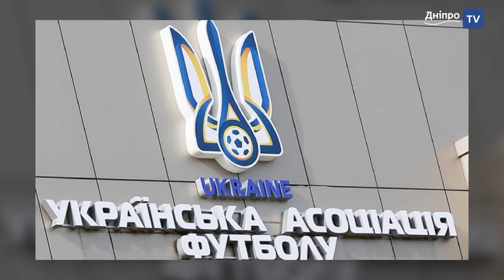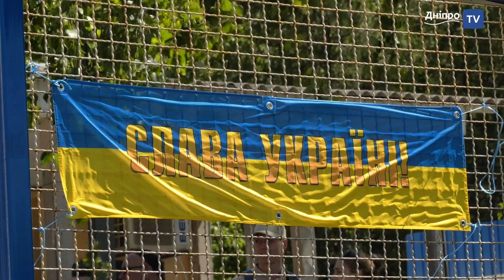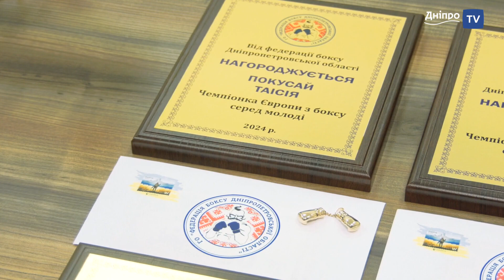Новини спорту 8.05.2024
- На війні загинув фан “Нива” Вінниця Назарій “Грінка” Гринцевич
- Лідер Китаю Сі Цзіньпін підтримав ідею олімпійського перемир’я
- Недосконала французька система виявлення та нейтралізації дронів - Сезон чемпіонату України з футболу 2024/25 стартує 3 серпня
- УАФ співпрацюватиме з академією англійського «Манчестер Сіті»
- Матч з футболу у Дніпрі до Дня пам’яті та примирення
- Вшанування переможців і призерів ЧЄ з боксу  серед молоді